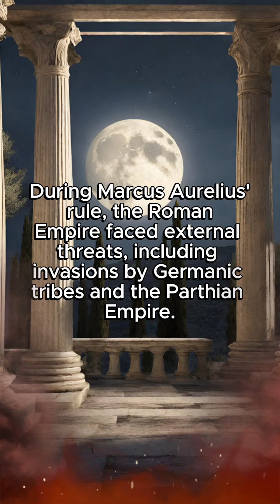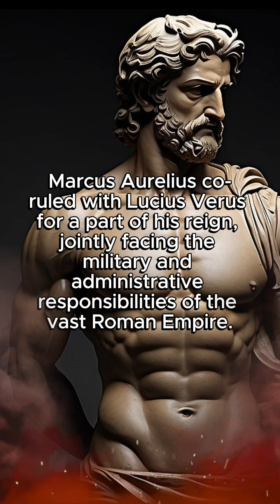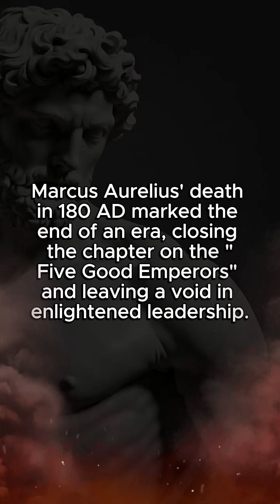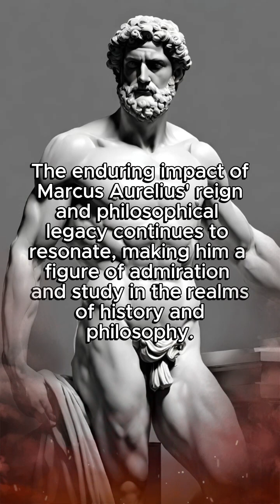Marcus Aurelius Unmasked The Last of Rome's 'Five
Step into the fascinating world of ancient Rome with our latest YouTube video, "Marcus Aurelius Unmasked: The Last of Rome's 'Five Good Emperors.'" Delve into the life and legacy of this extraordinary ruler, celebrated for his stoic philosophy and impactful leadership during challenging times.

In this in-depth exploration, we uncover the multifaceted aspects of Marcus Aurelius' reign, spanning from 161 AD to 180 AD. From military campaigns against Germanic tribes to his unwavering commitment to Stoic principles, discover how this emperor's philosophy shaped not only his rule but also the trajectory of the Roman Empire.

As we unravel the layers of Marcus Aurelius' life, we'll navigate through the Marcomannic Wars, his intellectual pursuits, and the enduring impact of the Antonine Plague. Gain insights into his leadership style, marked by humility, shared governance with the Senate, and a modest lifestyle that aligned with Stoic virtues.

Moreover, the video delves into Marcus Aurelius' profound influence as a father, imparting Stoic wisdom to his successor, Commodus, and explores his unexpected connection to early Christianity.

The narrative extends beyond historical events, examining Marcus Aurelius' posthumous role as a revered figure in Christianity. Discover the echoes of his philosophy in the early Christian community and the lasting impact of his philosophical legacy.

We'll also dissect the relevance of "Meditations," his philosophical opus, and its enduring significance in the realms of ethics, resilience, and daily life. Uncover the connections between Stoicism and motivation, as we draw parallels between Marcus Aurelius' teachings and their applicability to modern life.

Join us on this immersive journey into the life of Marcus Aurelius, the last of Rome's 'Five Good Emperors,' and witness the unmasking of a leader, philosopher, and Stoic icon. Explore the profound motivational lessons embedded in his story and discover how the principles of Stoicism can inspire and guide us in our own lives today.